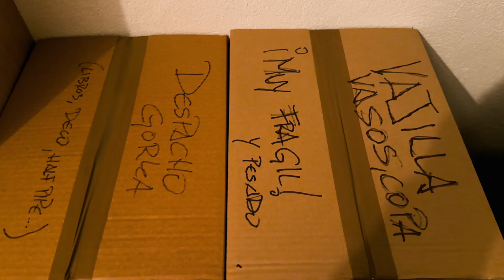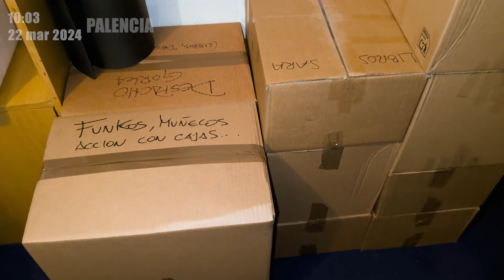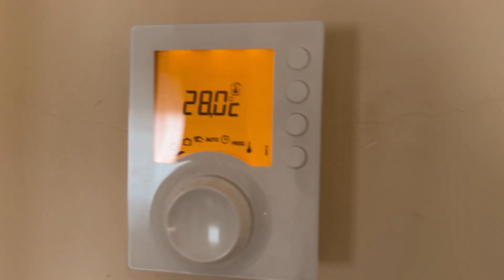VLOG - NOS VAMOS DE MADRID (2024) DIARIO DE UNA ETERNA MUDANZA (5 MESES) 📦🚙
Por no gastarnos un dineral en una empresa de mudanzas, vamos llevando cosas, poco a poco, en nuestra furgoneta hasta estar 5 meses haciendo una mudanza...🤣
Cámara: iPhone 15 Pro
Micrófono: iPhone 15 Pro
Edición: Final Cut Pro
Ordenador: MacBook Air M2 15" 2023